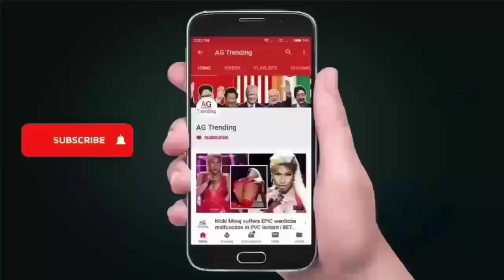Desbaratan un grupo paramilitar que reivindicaba la figura de Mohamed Seineldín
Watch this video :-  Desbaratan un grupo paramilitar que reivindicaba la figura de Mohamed Seineldín